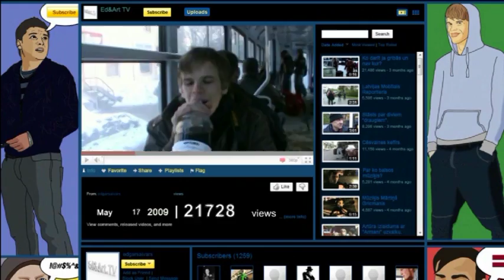EDART.TV "1000000" views.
Mūs jau ir noskatījušies miljons reizes.Nofilmē video kāpēc tu skaties Ed&Art.Tv un mēs tevi parādīsim :)
Veidoja Toms Segliņš un Mareks Treščinskis.